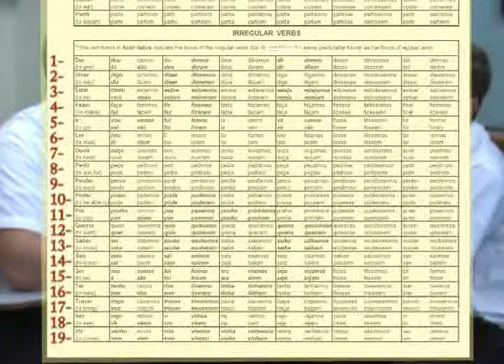093 Regular Verb Conjugations